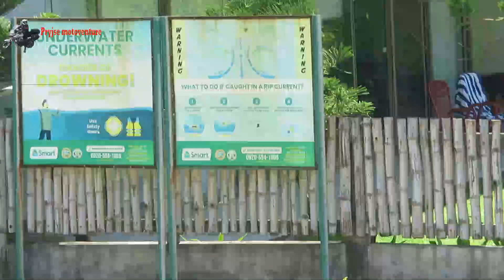Sabang Beach, Baler, Aurora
From March through June, the waves are relatively calm providing a good beachfront for swimmers and an excellent challenge for expert windsurfers. The months from October to February bring in the large waves for beginner surfers to learn the basics with relative safety from scratches, since most of the beach is sandy- bottomed. Undertows, which are helpful to surfers and dangerous for non-swimmers, do occur in certain areas.
The most popular surfing point is found right in front of Bay's Inn, where beginners brave the moderate waves and regular surfers practice. Lindy's Point, found further north along Sabang Beach, is a highly-prized secret spot among local surfers.